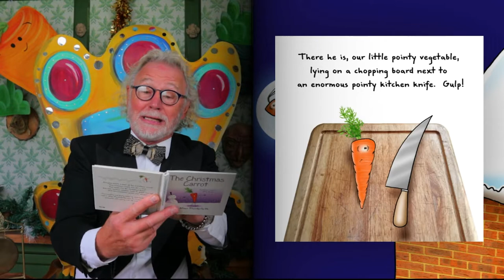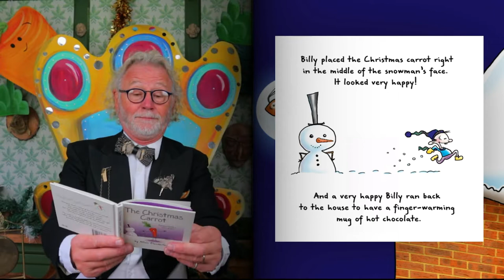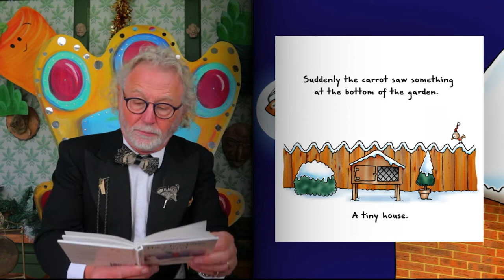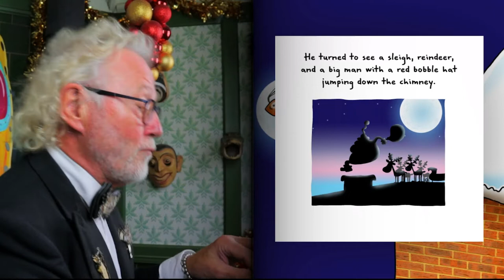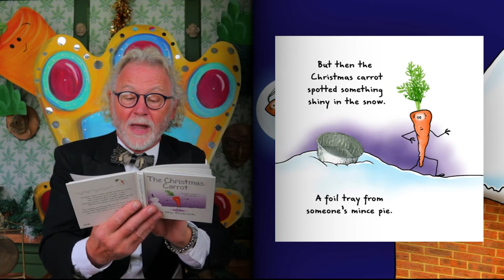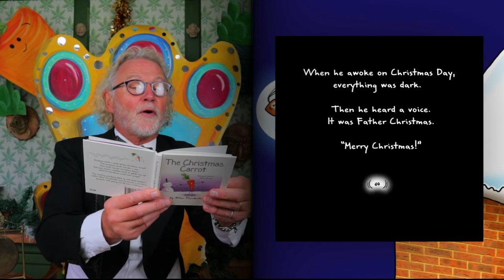THE CHRISTMAS CARROT by Allan Plenderleith (2-6 years) - A carrot goes on the run at Christmas time!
Everyone wants a carrot at Christmas.  The family want him for Christmas dinner, a rabbit and a reindeer also want to gobble him up, and a snowman wants a nose!  Even Father Christmas wants him!  Can the Christmas carrot outrun them all?
(An exciting and funny Christmas tale by children's author Allan Plenderleith).

Reading stories like this is thirsty work!  If you liked this video, and want to hear more stories, would you like to get Nigel a nice cup of tea?

Other books by Allan Plenderleith:
The Rude Robin
 The Smelly Sprout
The Silly Satsuma
The Tiny Tree
The Bonkers Banana
Teddy Christmas
A Knock at the Door on Christmas Day
The Snowman Strikes Back